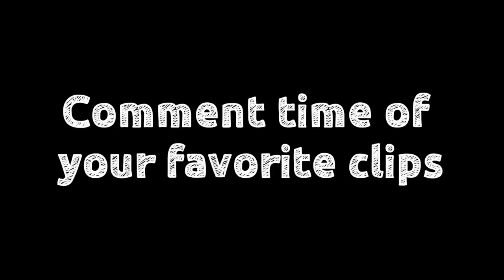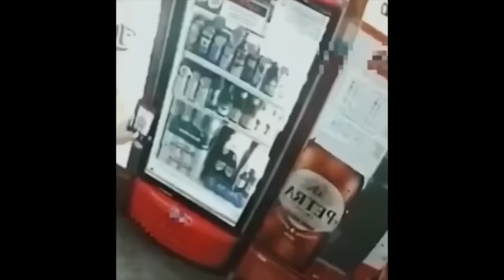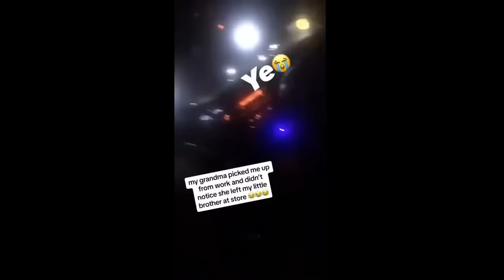TOTAL IDIOTS AT WORK | Bad Day At Work | Instant Regret Compilation 2024 #19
In this collection Total Idiots at Work, we've gathered the most absurd and downright ridiculous scenes from offices, construction sites, and workplaces around the world. Get ready to witness the true definition of workplace fails and facepalms that will make you grateful for your own job!

01:30 idiots at work
6:06 instant regret fails
11:14 fails compilation 2024

👉 Friendly reminder: Please do not try to recreate or re-enact anything you see in these videos.